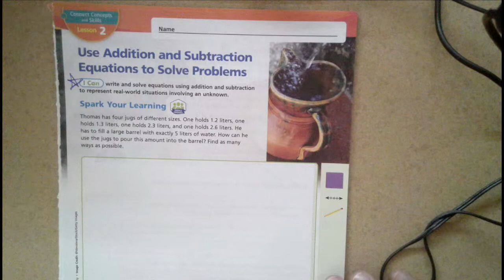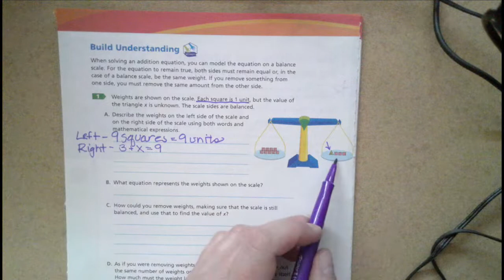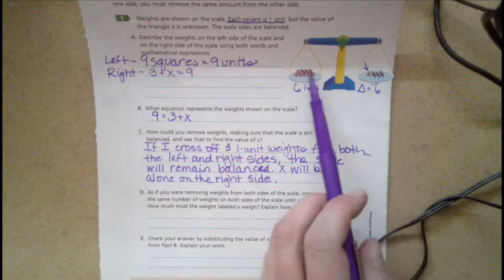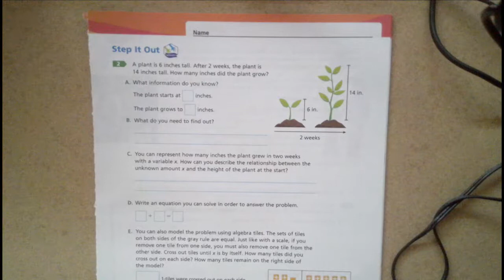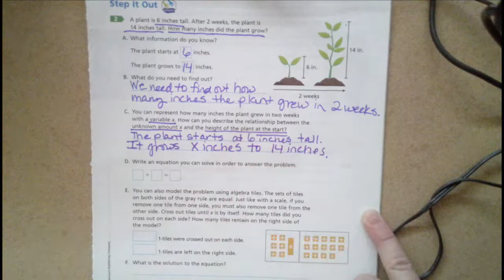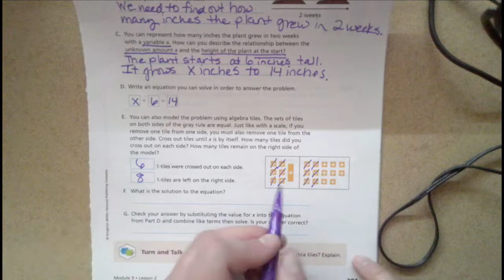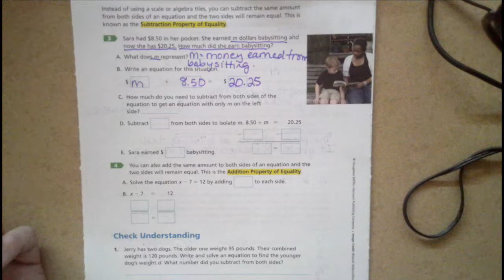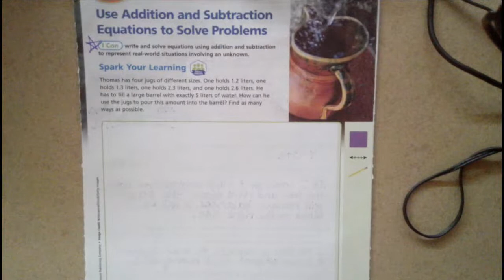Use Addition and Subtraction Equations to Solve Problems